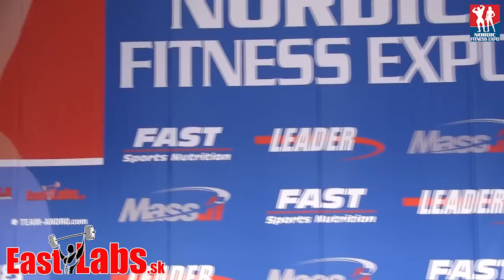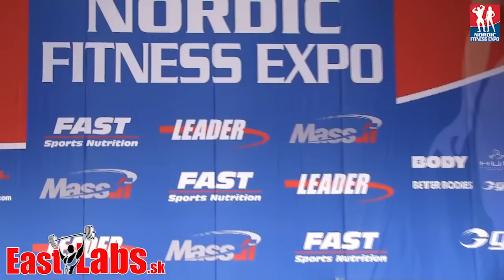Finland Fitness Nationals 2013 bikini up to 163cm